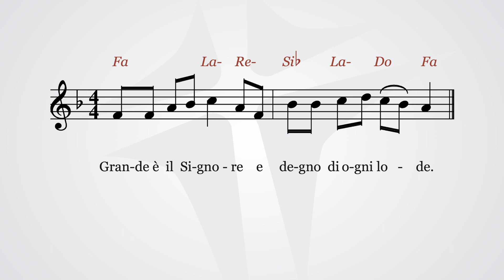Grande è il Signore e degno di ogni lode | Salmo cantato 95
Grande è il Signore e degno di ogni lode.

cantate al Signore, uomini di tutta la terra.
In mezzo alle genti narrate la sua gloria,
a tutti i popoli dite le sue meraviglie.

terribile sopra tutti gli dèi.
Tutti gli dèi dei popoli sono un nulla,
il Signore invece ha fatto i cieli.

Date al Signore, o famiglie dei popoli,
date al Signore gloria e potenza,
date al Signore la gloria del suo nome.
Portate offerte ed entrate nei suoi atri.

Prostratevi al Signore nel suo atrio santo.
Tremi davanti a lui tutta la terra.
Dite tra le genti: «Il Signore regna!».
Egli giudica i popoli con rettitudine.